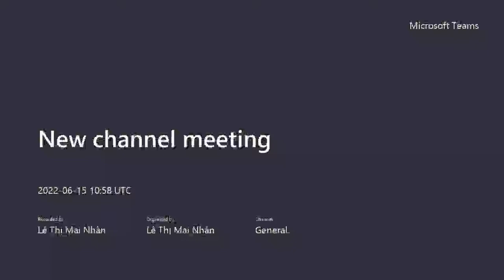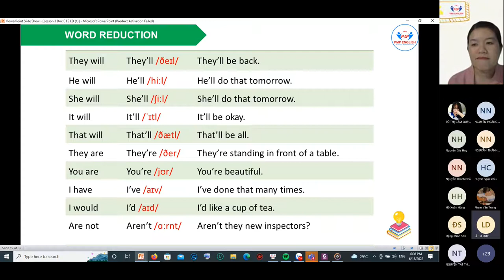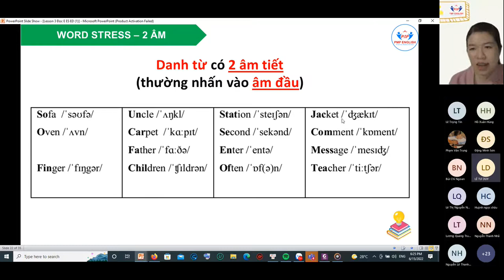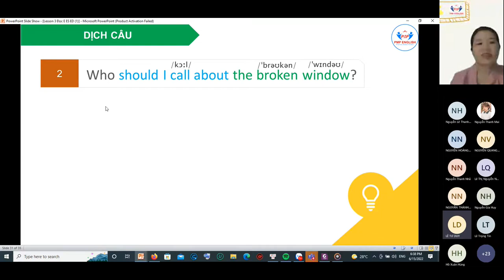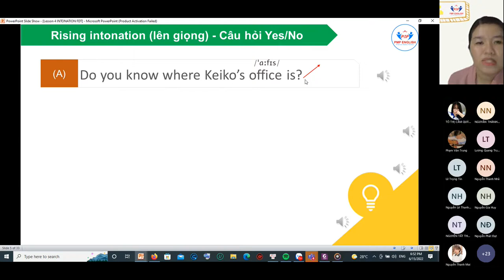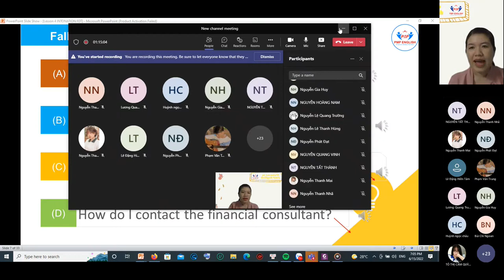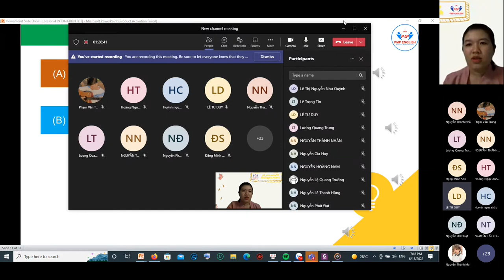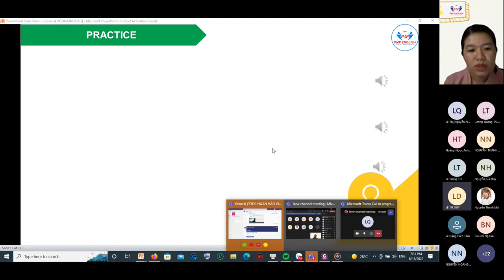Buổi 4- Lộ trình ôn thi toiec tại PMP English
Giới thiệu hình thức thi toiec, cấu trúc đề thi
Luyện cách phát âm